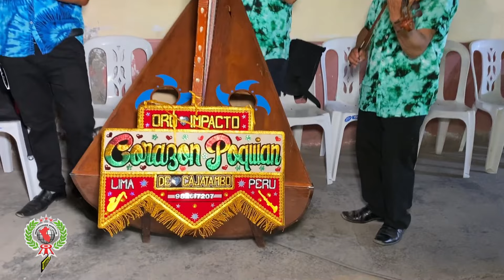ORQ: IMPACTO CORAZÒN 💚POQUIAN CAJATAMBO 💚 A CAPELA - EN 50 AÑOS DE HUGO CAYETANO ROQUE 2024💚